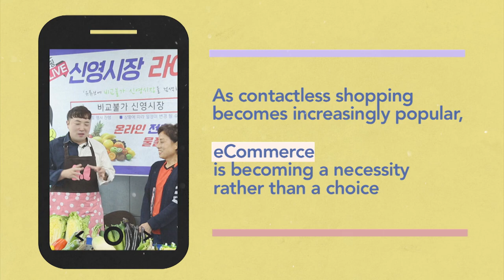[Arirang TV] Traditional markets are changing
COVID-19 전통시장